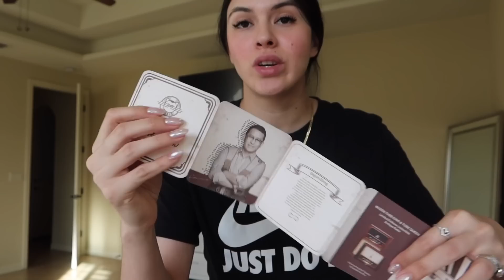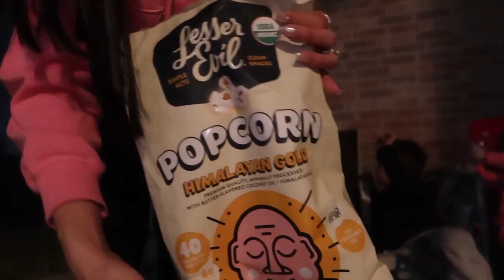UNA NOCHE LOCA CON MIS HIJOS Y LOS FRIENDS ⎪BUSCAREMOS EL PINO DE NAVIDAD